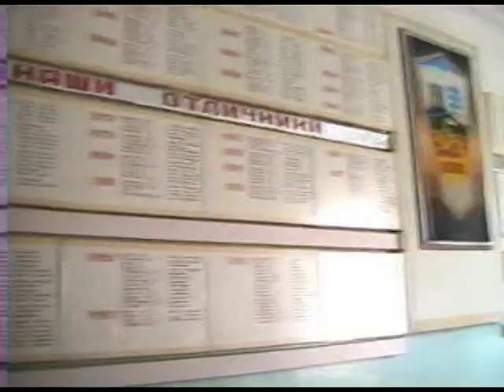"краснотурьинск" (Krasnoturinsk) (Part 4)